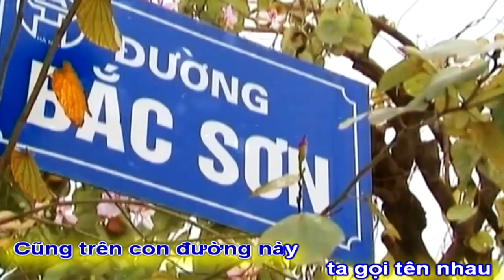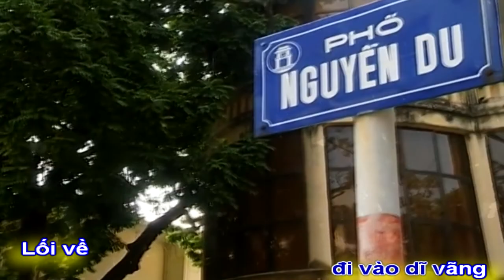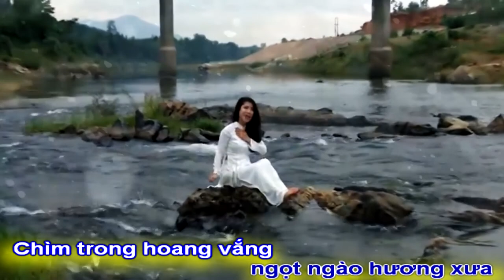[KARAOKE BEAT]TÌNH CA HOA SỮA|NGUYỆT KIM SƠN-VĨNH ĐIỆN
KARAOKE BEAT CHUẨN
TÁC PHẨM:TÌNH CA HOA SỮA
THƠ:NGUYỆT KIM SƠN
SÁNG TÁC NHẠC:NS VĨNH ĐIỆN
TRÌNH BÀY:CA SỸ QUỐC DUY
ASM NS TRẦN NHÀN
PROMOVIES VIDEOKAR NS QUANG DAU